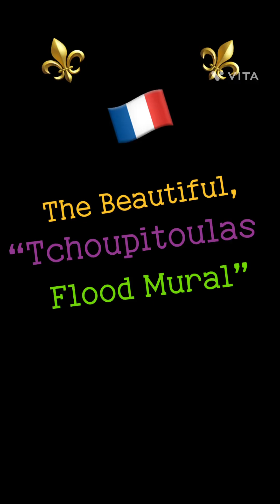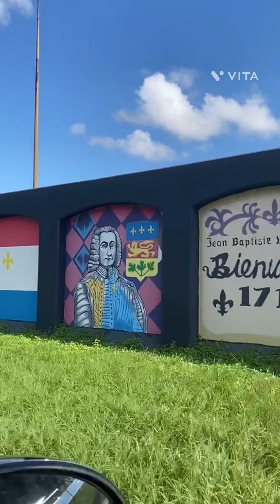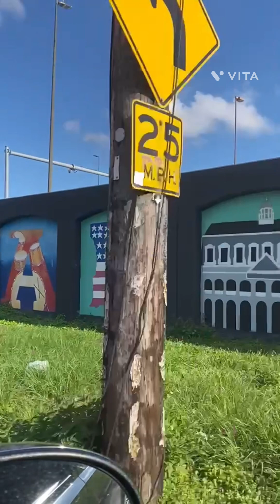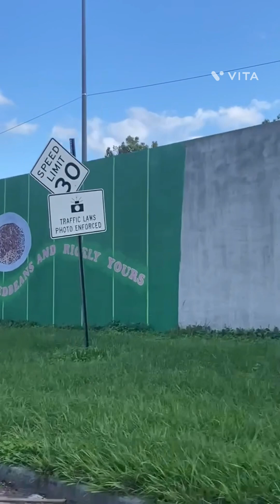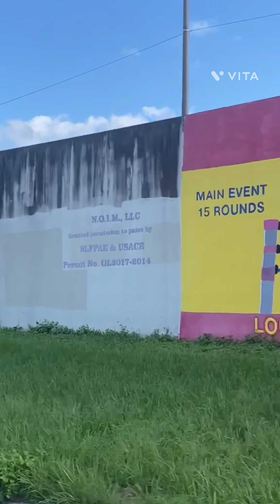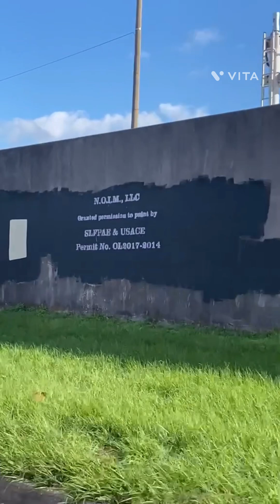Beautiful, New Orleans Mural, Tells City’s History!! ⚜️🤩